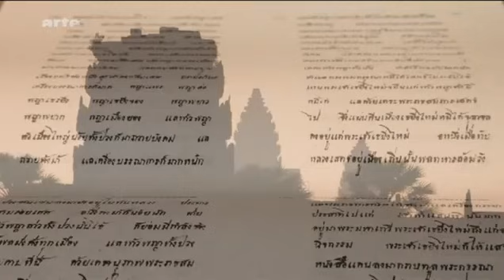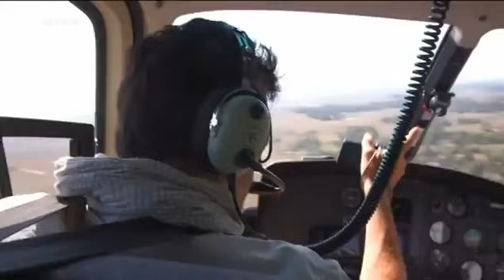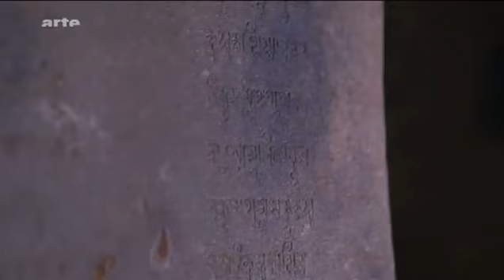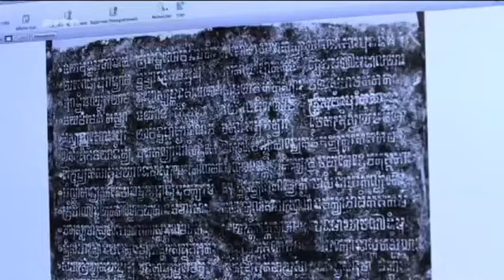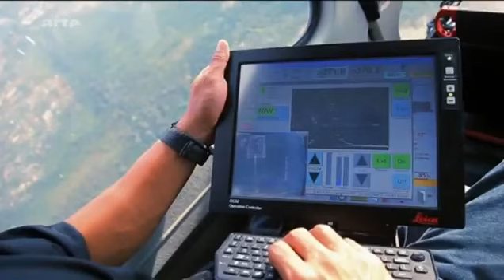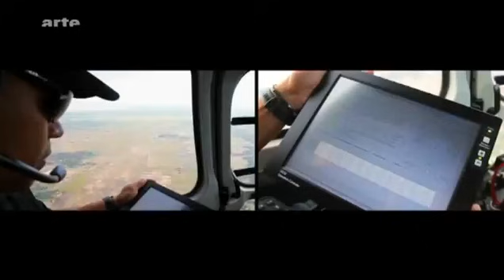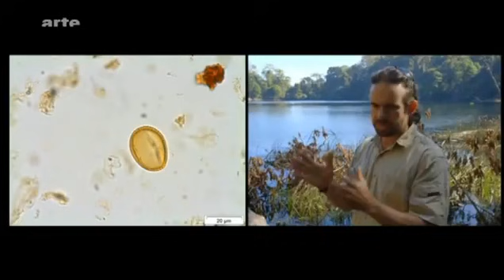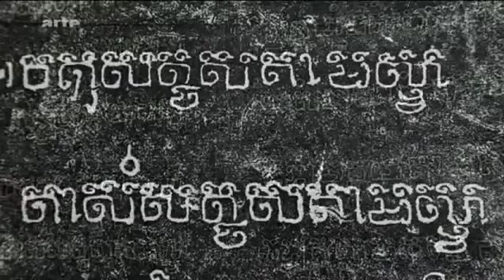Das Erlöschen von Imperien doku deutsch - Das Ende des Pyramidenzeitalters - Teil 2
Der Komplex wurde erstmals von Arthur Mace und Charles T. Currelly zwischen 1899 und 1902 im Auftrag des Egypt Exploration Fund untersucht, wobei die Pyramide identifiziert wurde. Die Arbeiten blieben jedoch bruchstückhaft und lieferten nur einen groben Überblick über die Anlage und ihre Strukturen. Ausgrabungen konzentrierten sich auf den Pyramidentempel. Mace grub zudem einen Tunnel unter die Pyramide, um einen eventuell vorhandenen Unterbau zu finden. Currelly forschte auf dem Areal bis 1904 weiter.[1]
Seit 1993 unternahm Stephen P. Harvey neue Ausgrabungen auf dem Komplex, die unter anderem eine Vielzahl von Relieffragmenten ergab und die Natur der Tetischeri-Kapelle als Pyramide klären konnte. Bei diesen Grabungen wurden außerdem die Ruinen mehrerer Bauwerke des Tempelkomplexes freigelegt.